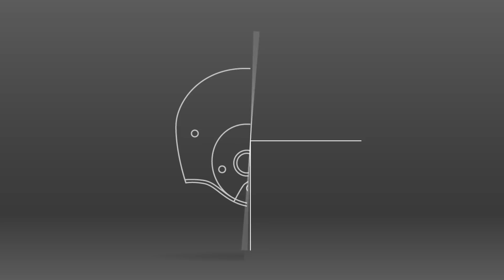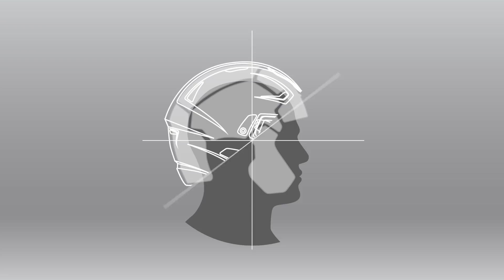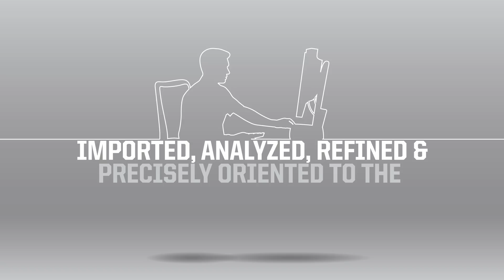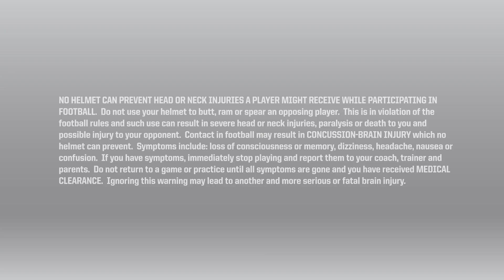Riddell Precision-Fit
Riddell Precision-Fit is a process that utilizes 3D scanning technology to craft a helmet personalized for the individual player.